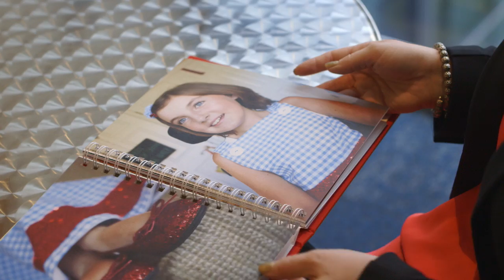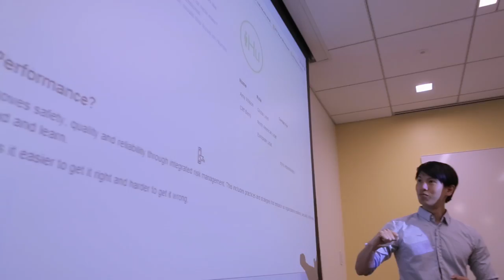Biogen Global Impact Report 2016: Science That Matters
See how we’re impacting lives through visionary science—for patients, for society, for communities. To us, this is ScienceThatMatters